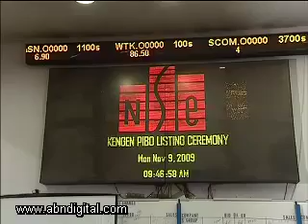Post 2008 Economic World Order in Africa - Part 1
At the end of 2008 the world was plunged into economic turmoil. The global downturn wreaked havoc on financial markets including those in Africa. However markets have since started to stabilise and according to the recent African Economic Outlook report, African economies have rebounded from the slump as well. To discuss the Post 2008 Economic World order in Africa, ABN's Godfrey Mutizwa speaks with Simon Freemantle, Senior Analyst at the Africa Political Economy Unit at Standard Bank Research; Martyn Davies, CEO of Frontier Advisory; E Daniel Kinnear Senior Executive Associate at Africa Strategy Group.